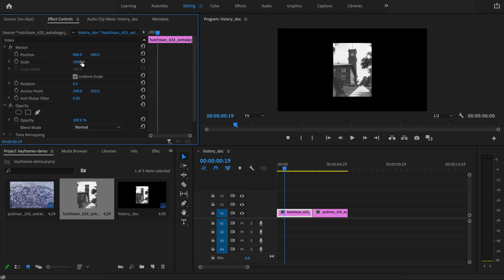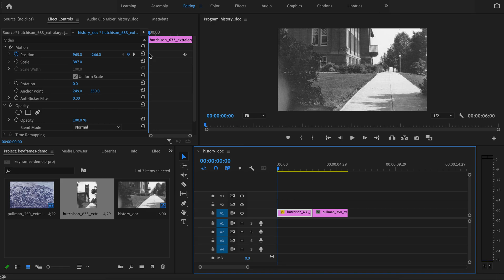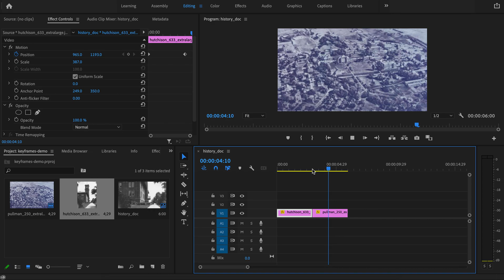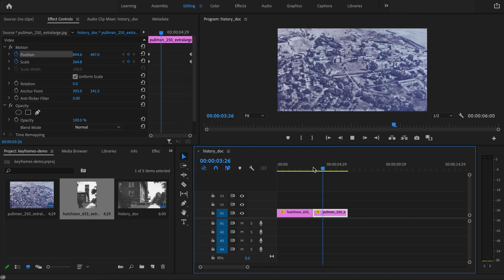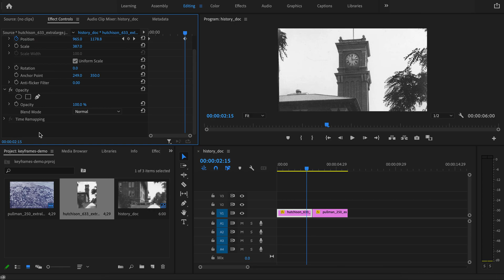Using keyframes to add motion to images in Premiere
This video demonstrates how to use the Effect Controls panel in Premiere to add keyframe animations for still images, sometimes called the "Ken Burns effect" because it is popular in history documentaries.